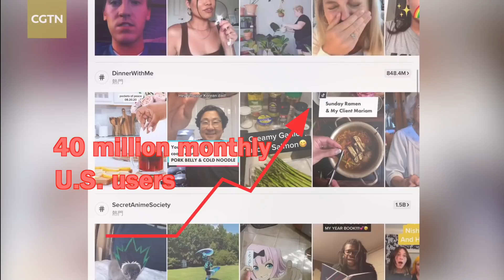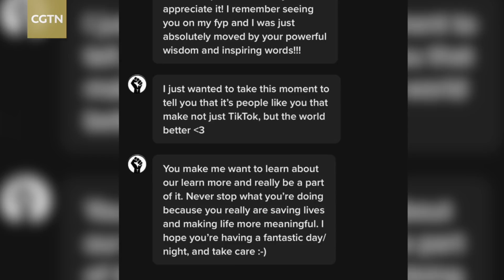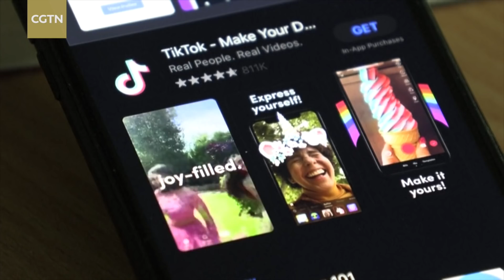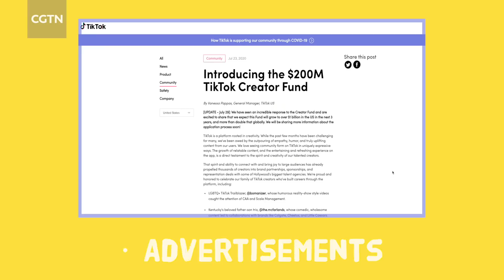Why does Tik Tok matter to U.S. influencers?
Issues surrounding Tik Tok, a popular social media app among teenagers, had been a hot topic for several months since the U.S. president announced a potential ban on the app last month. Concerns involving "national security" triggered anger across the U.S., with some even protesting in front of the Trump building. But why does Tik Tok matter so much to the U.S. users? And how large will be the impact if it actually gets banned?
TikTok internationalpolitics China U.S.